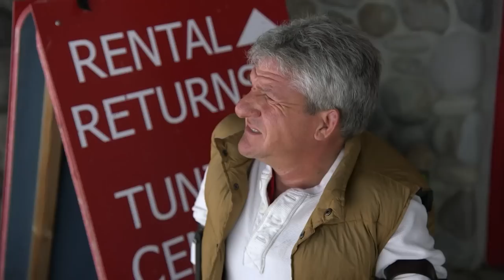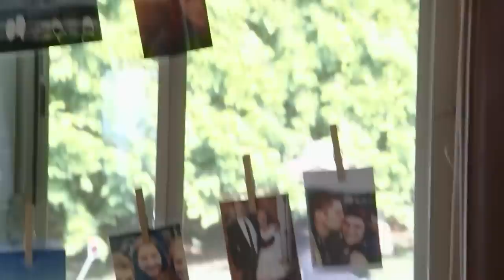Matt Roloff and the Farm: from selling for $4 Million to Airbnb stays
As Roloff Farm has become such a big part of the family brand, netizens were understandably shocked to see Matt put 16 acres of the famous property on sale for a cool $4 million in May 2022. At the time, the patriarch told PEOPLE Magazine that he decided to put the farm’s north side on the market after his 60th birthday, adding: “I’ve owned, created and worked the land for over 32 wonderful years, but it’s time to lessen my load.”

We'll try to answer to questions below in this video:
Why Matt Roloff is selling the farm?
Who is Matt Roloff from 'Little People, Big World'?
Where is Matt Roloff today?
What happened to Matt Roloff?
How old is Matt Roloff on 'Little People, Big World'?
How tall is Matt Roloff?
How rich is Matt Roloff 'Little People, Big World'?
Where does Matt Roloff live?
Who is Matt Roloff wife today?
What is Matt Roloff ethnicity and nationality?